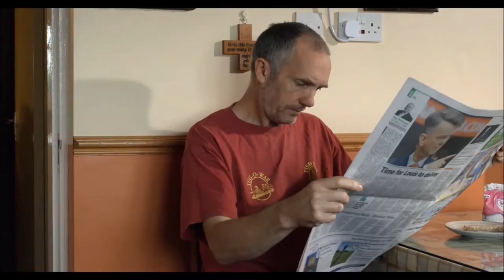Eadrainn Féin / Between Us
Tagann athrú ar dhearcadh feirimeoir tradaisiúnta nuair a bheartaíonn a mhac cúrsaí inscne a phlé agus éadaí mná a chaitheamh sa dráma cloinne deá-chroíoch seo.

A widowed farmer’s traditional worldview is challenged when his son decides to question gender identities and wear women’s clothes in this heart-warming family drama.